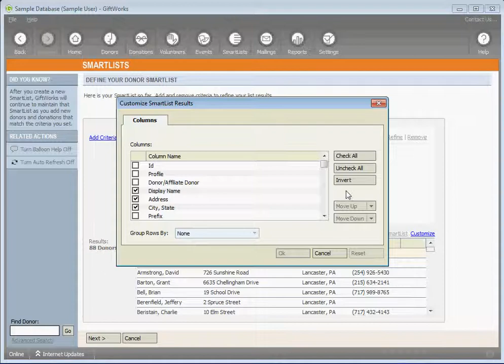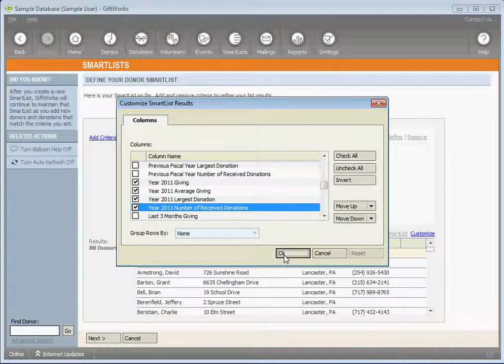How to produce a list of donor giving totals for a specific year